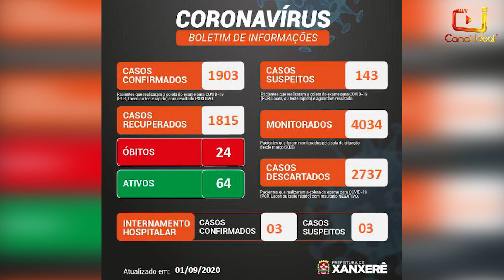Confira os Destaques da Redação desta terça-feira (01)